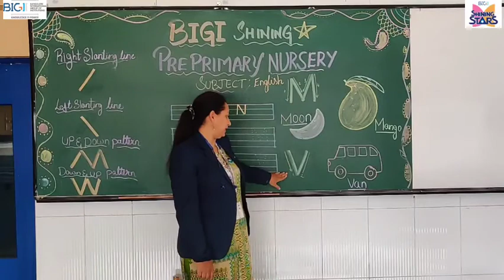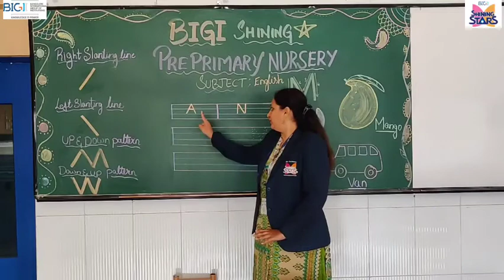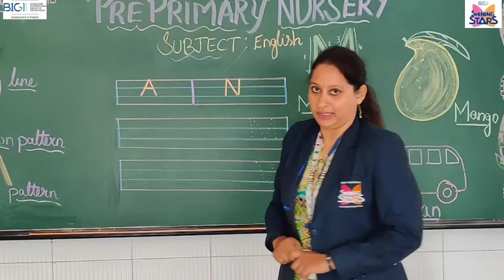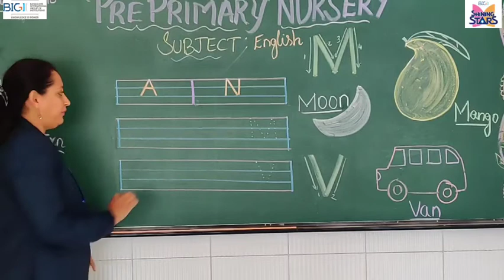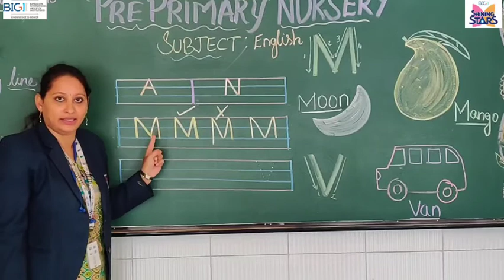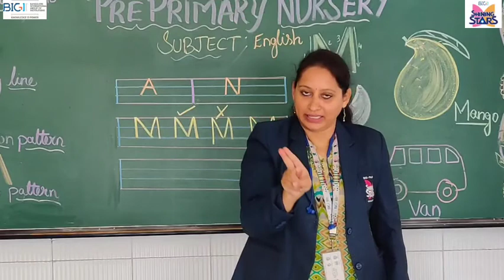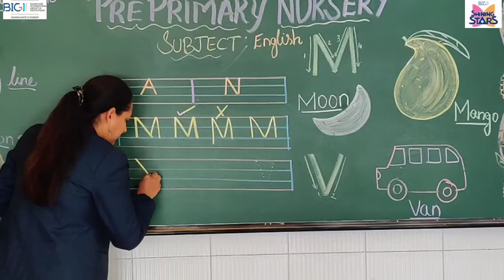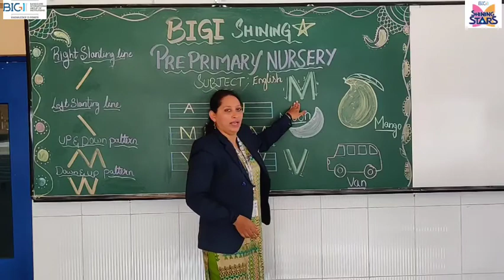BIGI-SHINING STARS NURSERY -. English